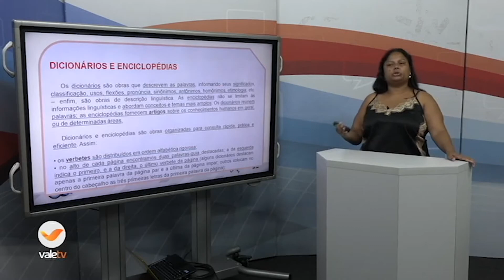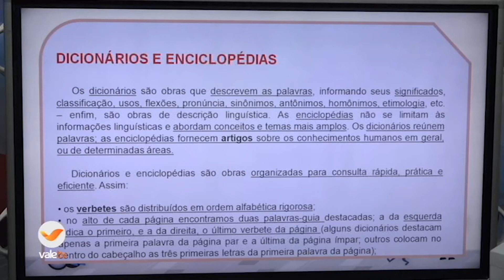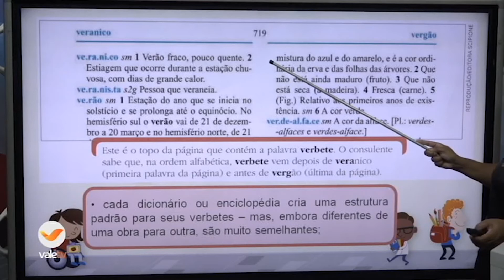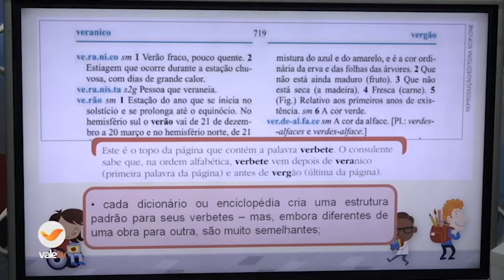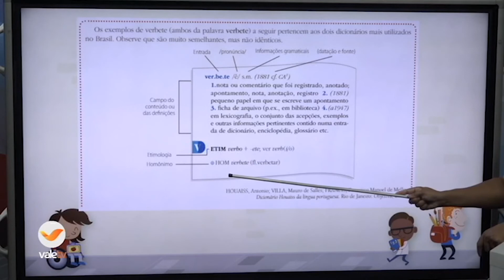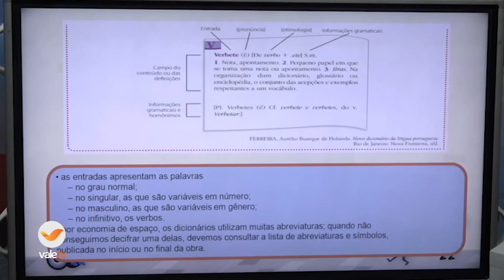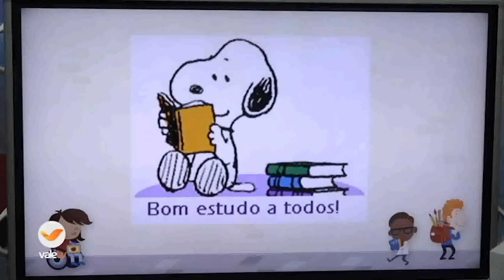8ºANO AEE PORTUGUÊS 06-11 16H40